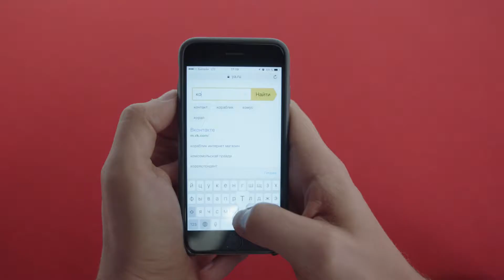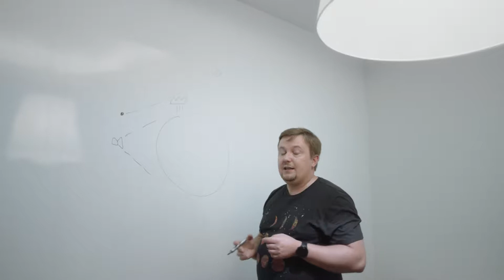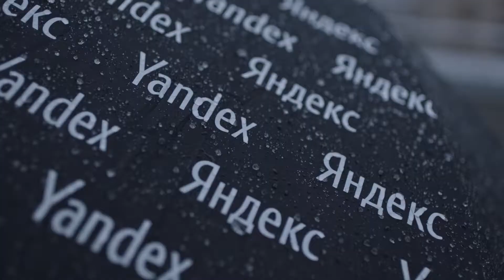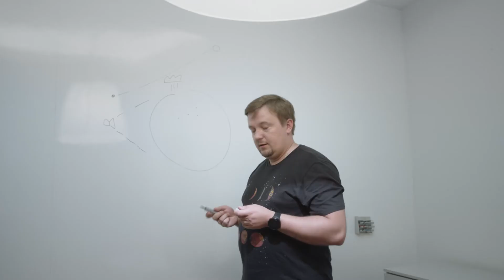Yandex.Weather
Weather forecasting is just one of the many ways Yandex’s machine learning technologies are helping to improve the lives of our users.  Yandex.Weather uses our Yandex.Meteum forecasting technology to provide hyperlocal weather predictions with stunning accuracy.  With nowcasting, Yandex.Weather’s map can show you with up-to-the-minute precipitation forecasting based on your location.